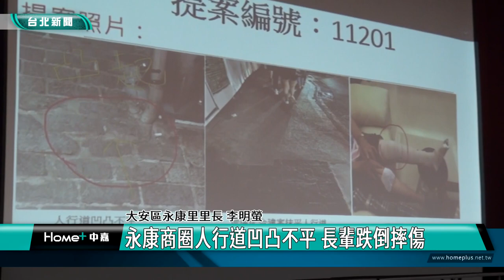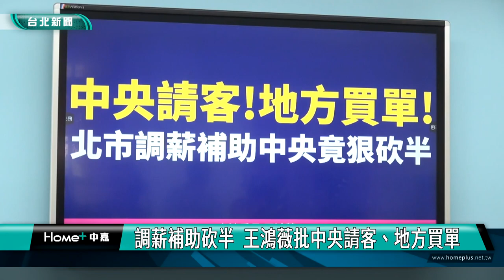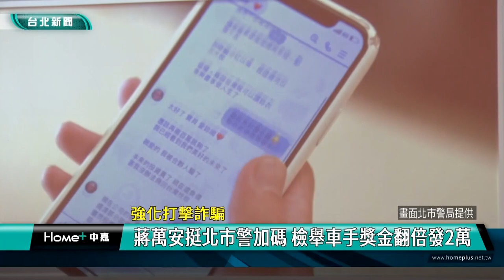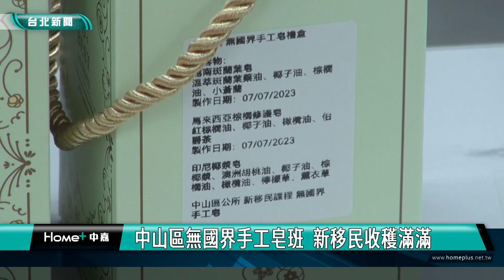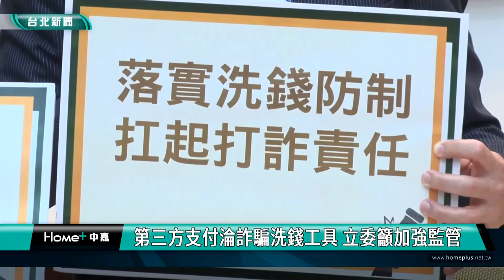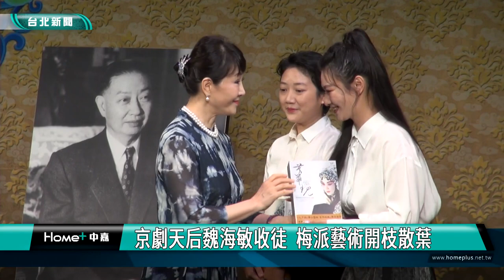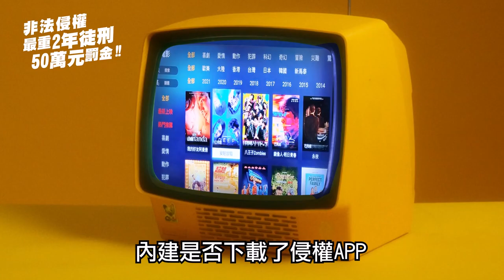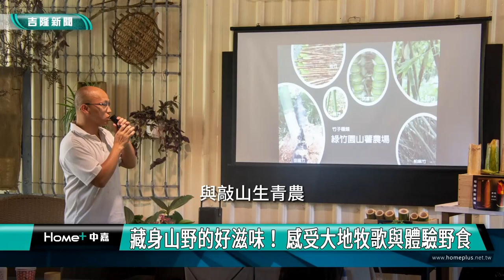中嘉台北新聞-20230720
00:20 永康商圈人行道凹凸不平 長輩跌倒摔傷
07:33 行人綠燈早開 北市147所國小周邊路口已設置
10:00 調薪補助砍半  王鴻薇批中央請客、地方買單
16:42 蔣萬安挺北市警加碼 檢舉車手獎金翻倍發2萬
19:31 中山區無國界手工皂班  新移民收穫滿滿
26:01 第三方支付淪詐騙洗錢工具 立委籲加強監管
30:26 大同區成年禮  城隍爺見證禮生「轉大人」
32:56 京劇天后魏海敏收徒  梅派藝術開枝散葉
39:55 蔣萬安：設市有資產整合小組 加速推動更新
44:18 發揚孝心 中山區民俗委員會表揚孝行楷模
49:59 基隆海洋廣場快閃咖啡沙發 吸引民眾朝聖
52:55 古早好滋味！暑假做豆腐乳 對時美味又健康
55:01 藏身鄉野的餐廳 大地牧歌搬上桌

臉書追起來
Home 中嘉- 吉隆有線電視

趣聞不漏接
吉隆官網(中嘉新聞)

喜歡看電視?